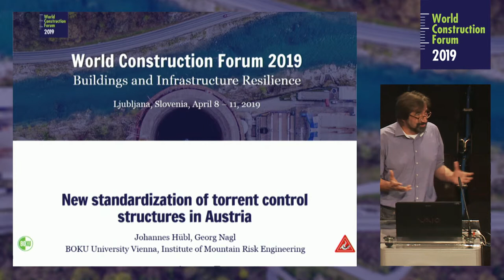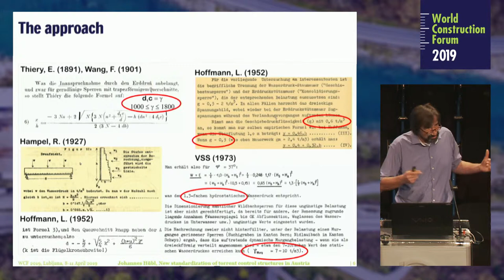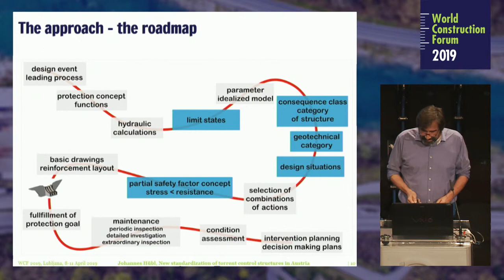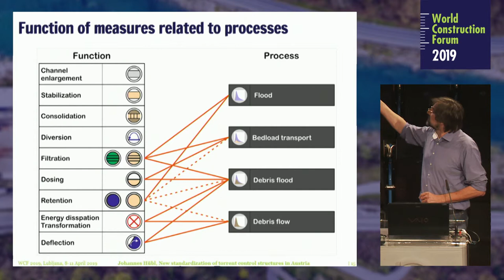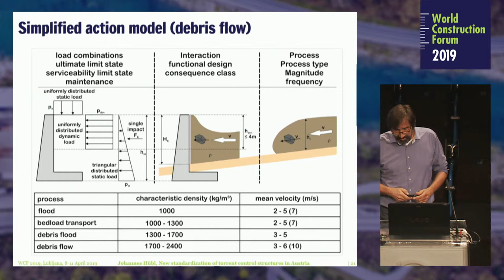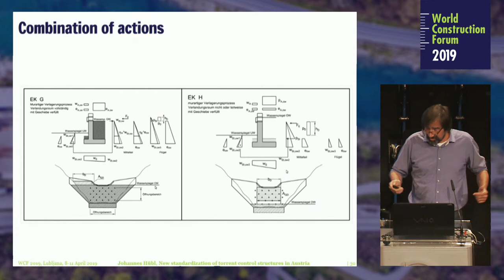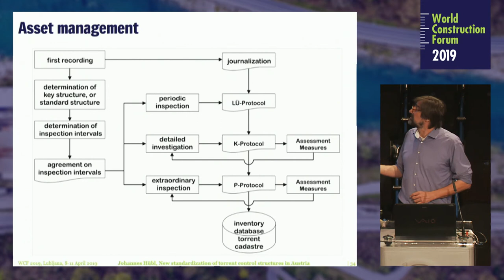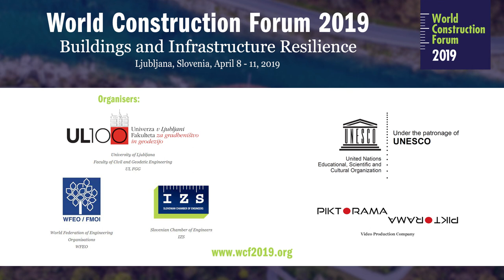Johannes Huebl: New standardization of technical torrent control structures in Austria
World Construction Forum 2019
Buildings and Infrastructure Resilience
Ljubljana, Slovenia, April 8 – 11, 2019

THEME 4: Disaster Risk Management & Governance for Resilient Communities

Producer: Matjaž Lobnik
Piktorama productions